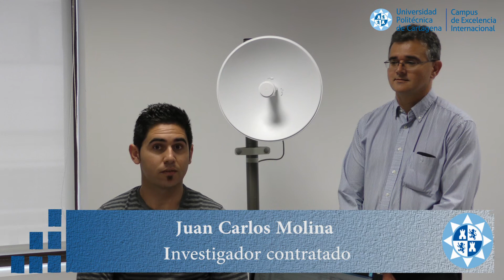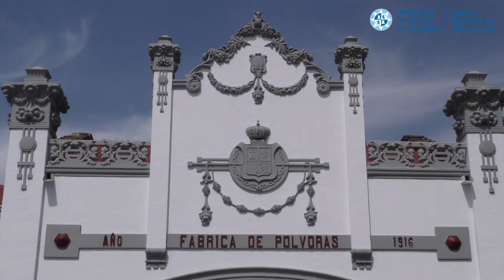Investigadores de la UPCT colaboran con EXPAL desarrollando nuevos propulsantes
La empresa presenta en su planta de Murcia los nuevos equipamientos y productos que se han desarrollado en el proyecto Smart Propellants